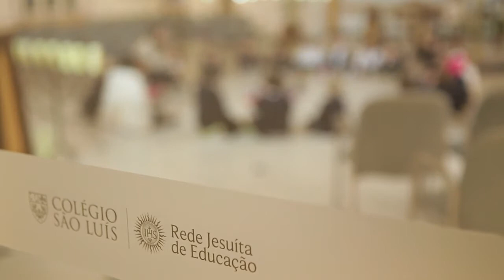Visita do Delegado para Educação Básica da Rede Jesuíta